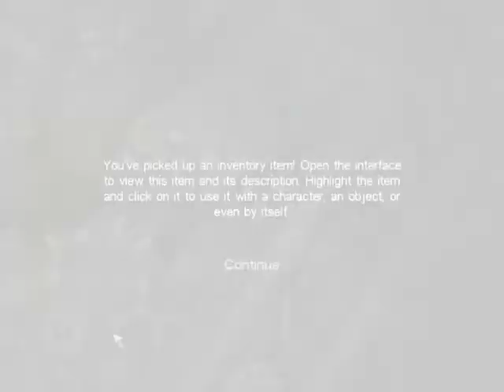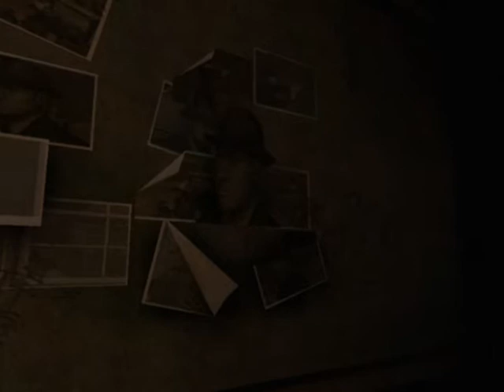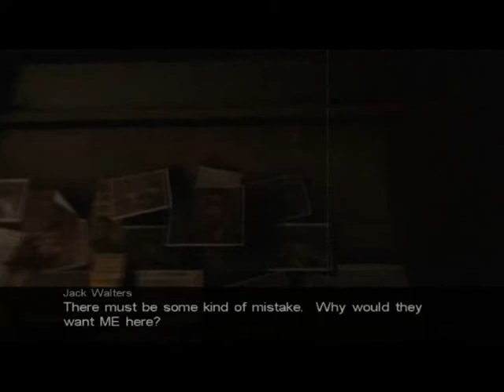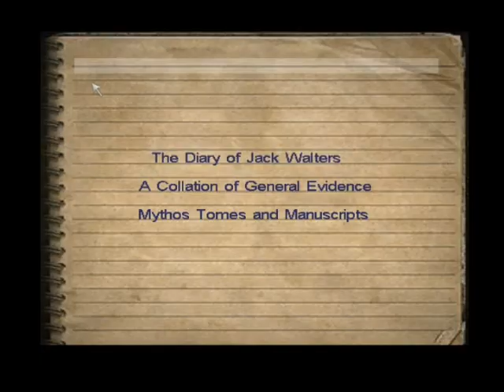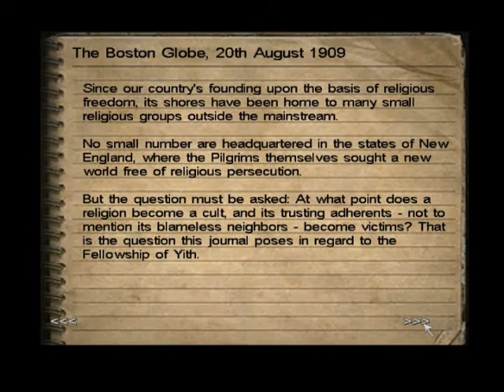Let's BLIND play Call of Cthulhu DCotE part 2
Okay, from here on in I have NO IDEA what to expect next in the let's play.  This is where it becomes an OFFICIAL Blind play.  8)

oh and, (ahem)

PHILLIP, NO!